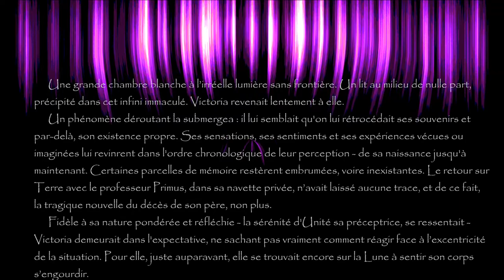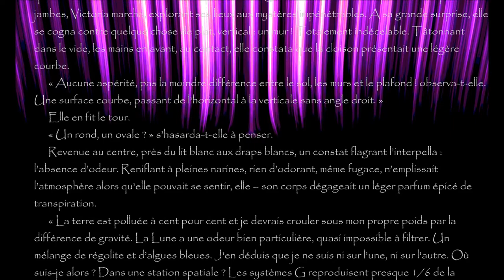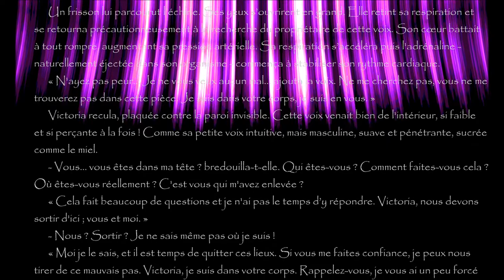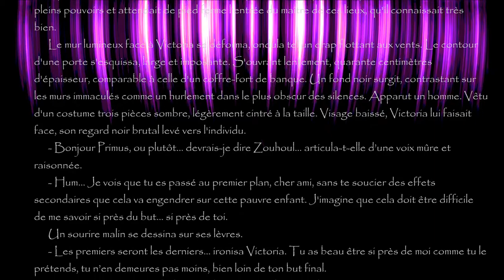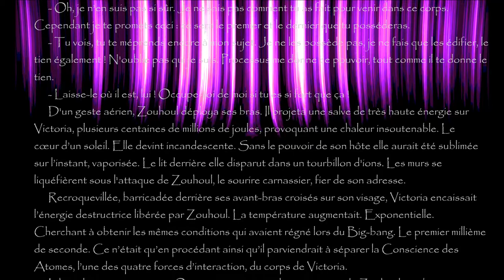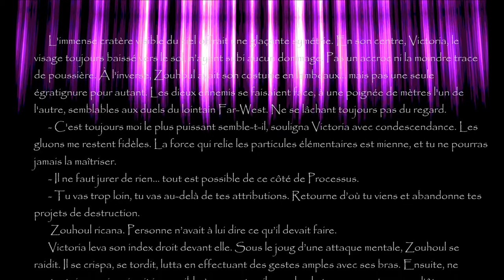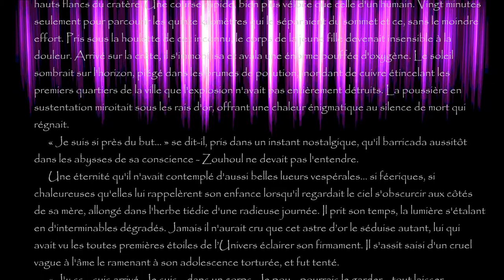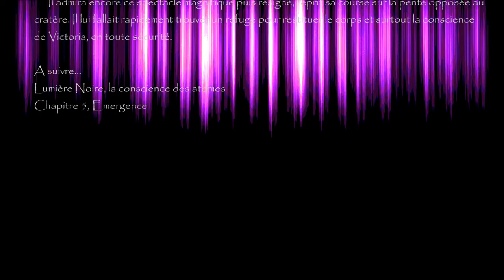Lumière Noire, Chapitre 5, "Emergence"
5ème chapitre de la Bande Originale du livre Lumière Noire, La conscience des atomes... "Emergence" (V2 2020)